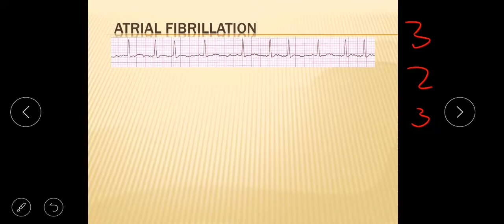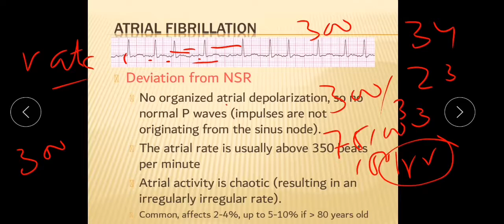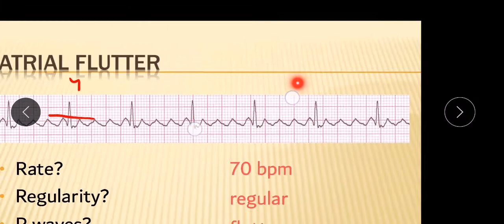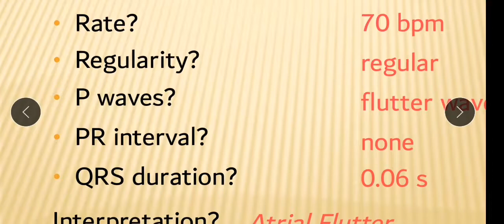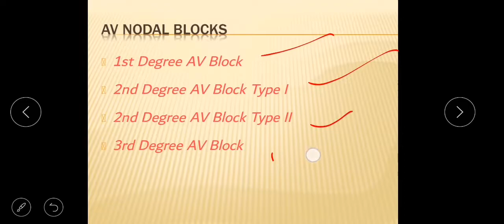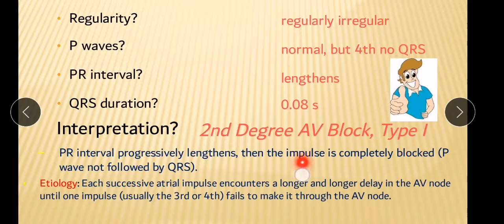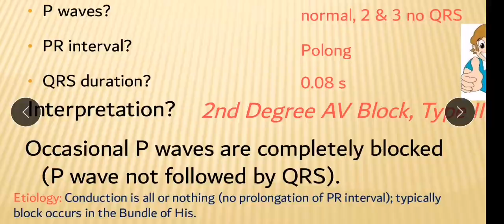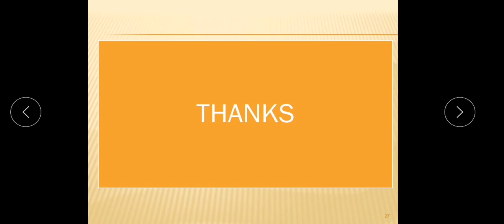ECG, heart Block, AHS-6th, Anaesthesia